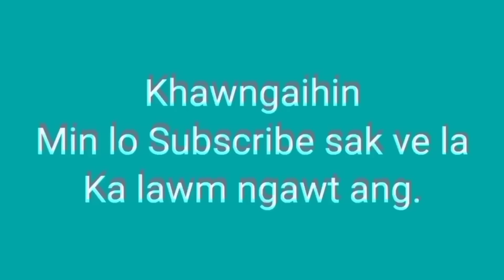Pu Kima chanchin Pu Vla'n a sawi ta vek mai le// Chaw ni 80 zan 80 a nghei pawhin Pu kima a chau lo.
Pu Lalneihkim myanmar Gosen ram awm mek ka bia a, ni 80 leh zan 80 chaw ka nghei a ka chau miah lo a i. Thil mak tak chu a ni. Hei hi ka hnena a sawi a ni.
     Engpawh nise, Pu Kima te chhungkua Pathianin hruaiin awmpui zel rawhse!!!